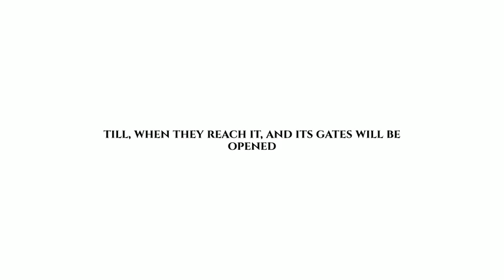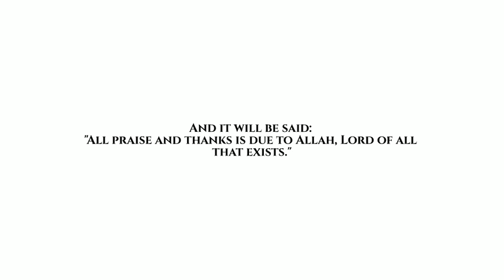Quran Chapter 39 verses 73 to 75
This is only the last verses of the chapter.